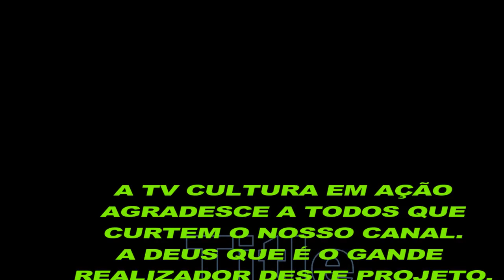VIAGEM AO CEDRO ZONA RURAL DE VALENÇA DO PIAUÍ-PARTE-01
VIAGEM AO CEDRO ZONA RURAL DE VALENÇA DO PIAUÍ-PARTE-01 PUBLICADO EM 05/02/2021